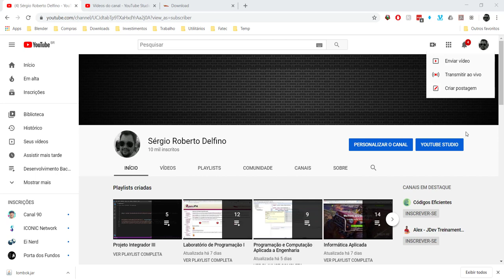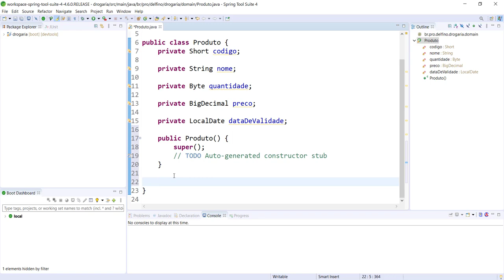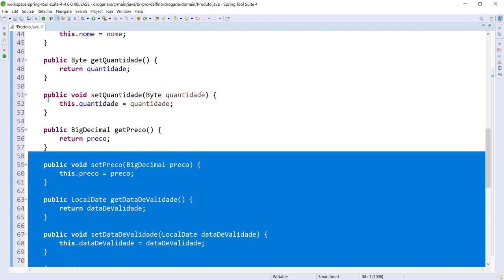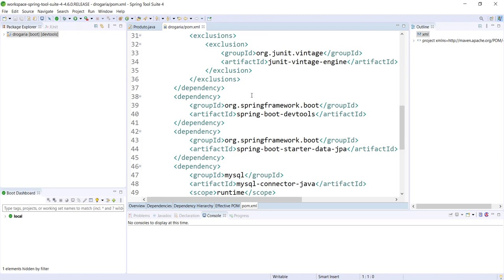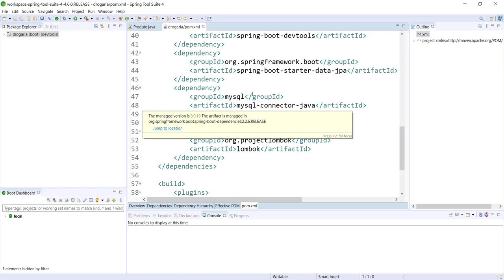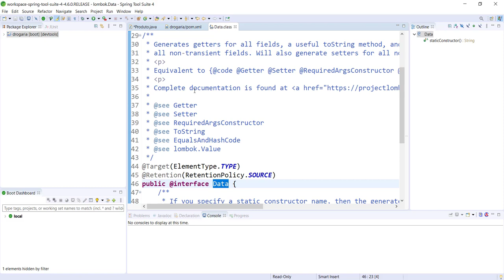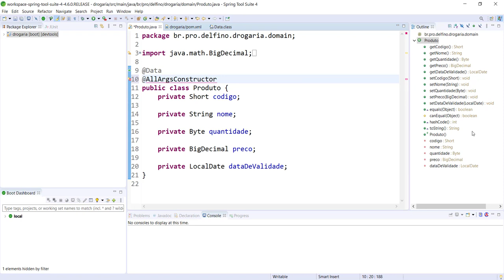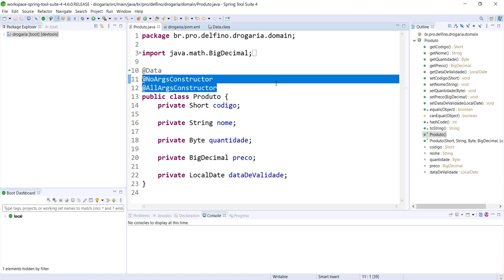[Desenvolvimento Back-end em Java com Spring] 21 - Utilização do Lombok